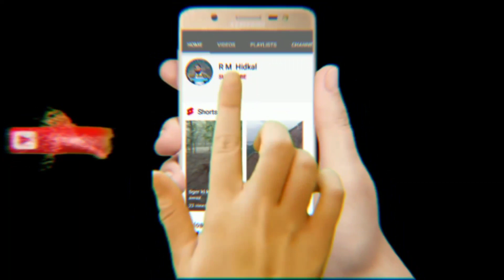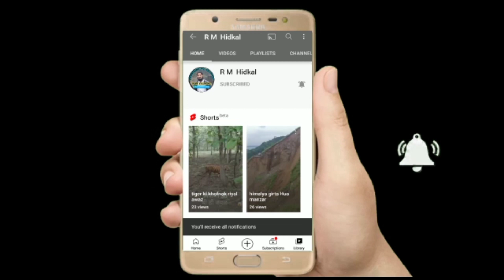Masjid e Aqsa - History Of Al Aqsa Mosque- Awati Galli Gokak.